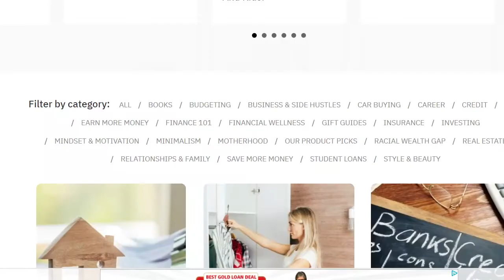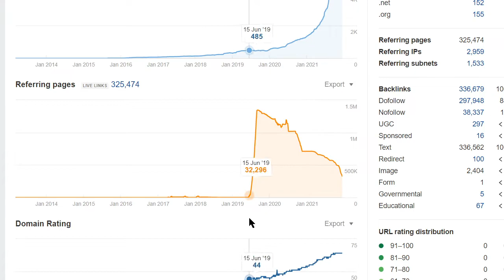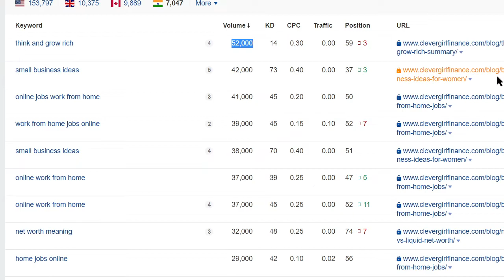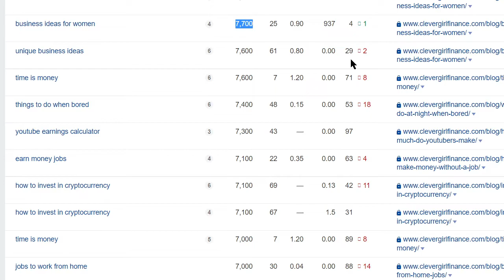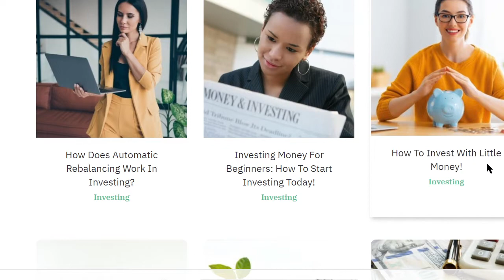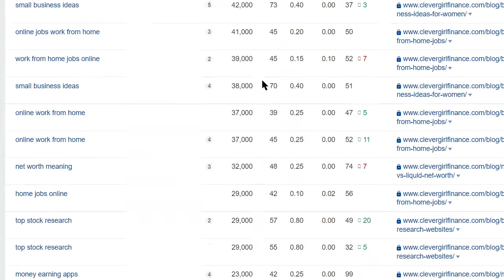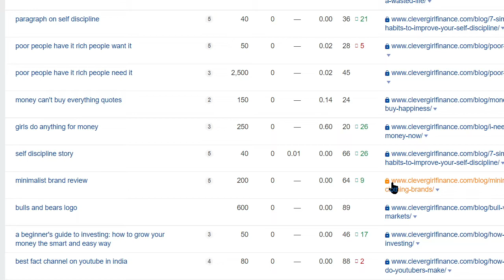Personal Finance Blog Topics USA 2022 - Starting A Personal Finance Blog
2 proven squeeze pages to grow your email list and get people to watch your webinars

A survey page to help you create the perfect offer for your audience

A concierge page so your audience can easily access all of your content

3 sales pages based on Jeff Walker's super-successful PLF promotion

Picked up a few interesting "personal finance blog topics"  from a competitor
-personal finance blog
-personal finance blogging
-starting a personal finance blog

 Shared some personal finance blog topics if you are interested in starting a personal finance blog and were thinking about what to focus on ...